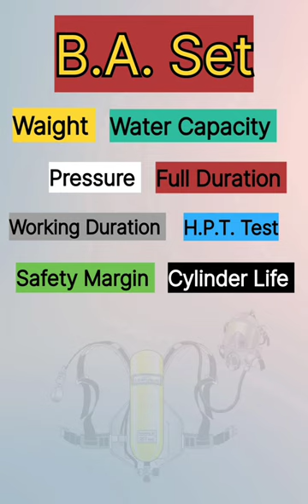B.A.Set Cylinder Ditails || ऑक्सीजन सिलेंडर जानकारी।।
B.A.Set Cylinder Ditails || ऑक्सीजन सिलेंडर जानकारी।। fire rescue ‎@CrazyXYZ

Firefighters Team Be Carefully To Fire Fighting Time || 🔥🔥🔥🔥🔥🔥🔥🔥🔥🔥🔥🔥🔥🔥fireworks

fire boltt terminator
 fire
 fire fire
 fire boltt smartwatch
 fire truck
 fire files
 fireeyes gaming
 fire boltt terminator smartwatch
fire bts
fire boltt supernova
how to fire sky lantern
how to fire sky shot
how to fire
how to fire a pistol
how to fire headshot in free fire
how to fire boltt smartwatch
how to fire rocket
 how to fire 12 shots
how to fire without matchbox
how to fire matchstick without matchbox
safety drawing
safety poster
 safety slogan
 safety tank
 safety song
 safety shoes
 safety rules
 safety stick
safety day drawingsafety pin
fire extinguisher ball
 fire extinguisher use
 fire extinguisher kitne prakar ke hote hain
fire extinguisher holi
 fire extinguisher drawing
 fire extinguisher project
 fire extinguisher for car
fire extinguisher types
 fire extinguisher working model

short
shorts
shorts video
youtube shorts
ytshort
trending
short story
fire
fire truck
fire tender
fire reaction
rescue
gas leakge emargency
b.a.set emargency